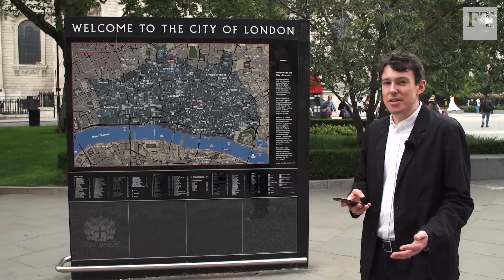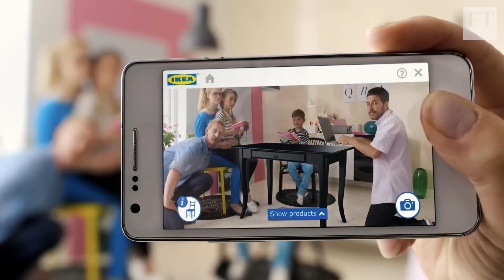How Harry Potter casts an augmented reality spell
Three years after Pokémon Go introduced hundreds of millions of people to augmented reality. Its creator Niantic has launched a new mobile game 'Harry Potter: Wizards Unite'. FT global technology correspondent Tim Bradshaw looks at the new game and the rapidly developing AR sector